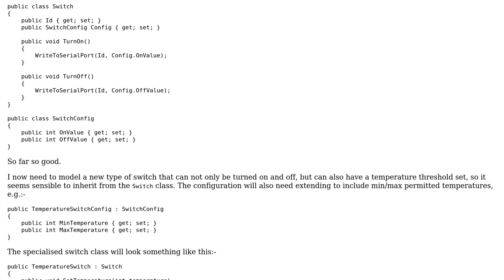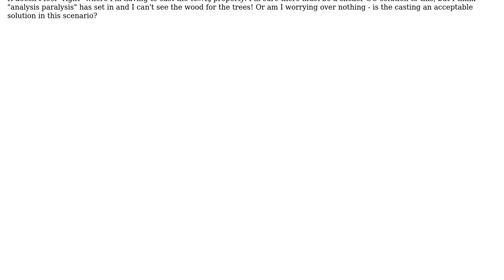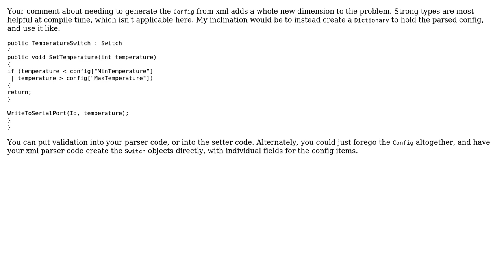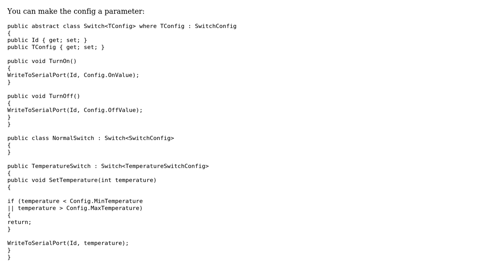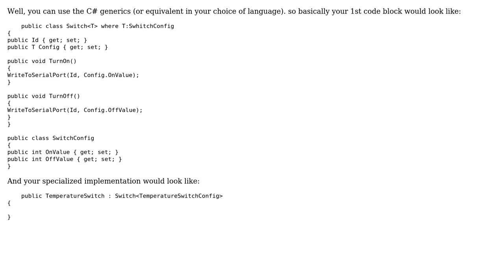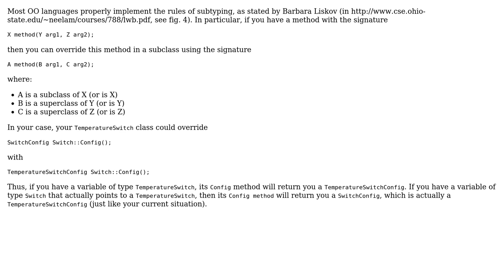Software Engineering: Inheritance/OO design question (5 Solutions!!)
Software Engineering: Inheritance/OO design question

With thanks & praise to God, and with thanks to the many people who have made this project possible! | Content (except music & images) licensed under CC BY-SA | Music | Images & others | With thanks to user Tobias Brandt user Karl Bielefeldt user Euphoric user Darshan Joshi user barjak user Andrew Stephens and the Stack Exchange Network Trademarks are property of their respective owners. You are responsible for your own actions.